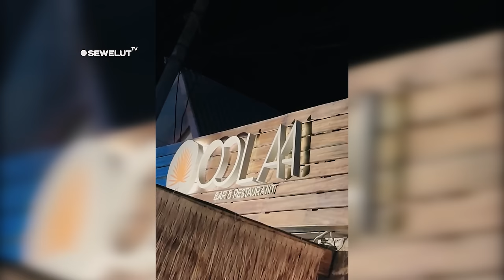OGAH PULANG ❗ PEMBALAP MotoGP MANDALIKA LANJUT LIBURAN DAN SAMBANGI WARGA LOKAL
Namun Para pembalap Moto GP tampaknya masih betah berada di Lombok. Dilihat dari media sosialnya, mereka sering berbagi momen melokal yang bikin jadi perbincangan.
Selama di Lombok, para pembalap yang akan berlaga di Mandalika bertemu dan berinteraksi dengan para warga lokal. Tak jarang mereka mengabadikan momen dengan mereka. Salah satunya rider Moto3 Dani Holgado dan Jaume Masia. Ia membagikan momen dalam media sosialnya sedang asyik berenang di Hotel tempatnya menginap. Malamnya ia sedang jalan-jalan menggunakan Motor yang di sewanya untuk membeli makan malam di sekitar lombok. Ia terlihat membagikan momen dirinya membeli Ikan Bakar di sebuah warung di Sekitar hotel tempatnya menginap.
Kemudian ada beberapa yang lebih memilih kepantai untuk melepas lelah usai balapan. Para pembalap MotoGP terlihat asyik  bermain bola di pinggir pantai sirkuit mandalika.
Ada juga yang saking bahaginya sampai bersalto sembari menikmati suasana pantai Di lombok.
Berbeda dengan yang lainya, Rider MotoGP Mandalika Fabio Quartararo memilih berbaur dengan anak-anak setempat. Ntah apa yang mereka obrolkan terlihat Quartararo sangat terhibur dan bahagia. Pembalap lain ada juga yang memilih masuk ke kampung-kampung sekitar sirkuit Mandalika dan berbaur dengan masyarakat sekitar. Ia membagikan momen dimana ada dua anak kecil sedang bermain di depan rumah dalam instagram pribadinya.
Tak cuma pembalap namun salah satu Jurnalis MotoGP tampaknya juga masih betah di Mandalika. Kali ini bukan pembalap yang ia wawancarai, namun seorang penjual Es Krim keliling di pinggir pantai Lombok. Turis Mancanegara pun masih berlalu lalang di sekitran sirkuit Mandalika Lombok. Mungkin mereka juga masih betah di Mandalika.